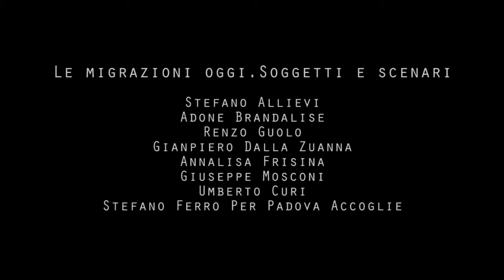Convegno "Le migrazioni oggi. Soggetti e scenari": Umberto Curi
Padova - Sabato 7 novembre 2015 - Aula Magna, Palazzo del Bo - Università degli Studi di Padova
Relazione di Umberto Curi - Filosofo, professore emerito di Storia della filosofia presso l’Università degli Studi di Padova e docente presso la facoltà di Filosofia dell’Università Vita-Salute San Raffaele di Milano. Ha tenuto cicli di lezioni e conferenze in università europee e americane; tra gli interessi di ricerca più recenti, il legame tra politica, guerra e vita umana. Ha diretto per oltre vent'anni la Fondazione culturale “Istituto Gramsci Veneto”.